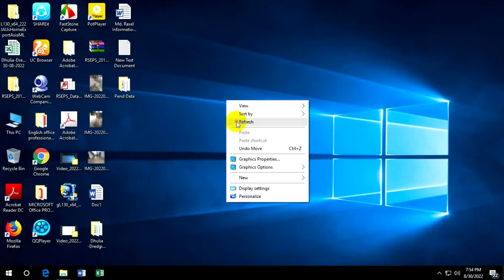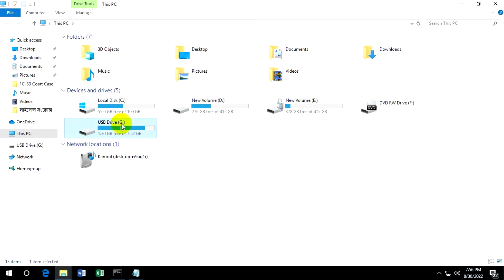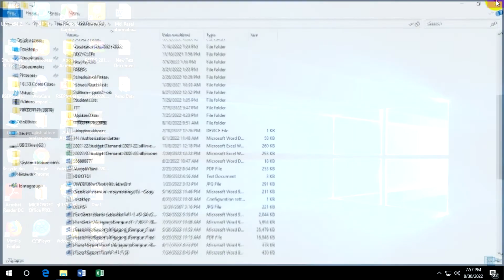Pendrive data Full not showing || Data Showing Simple Tricks & Tips || Tips Store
elcome to "Tips Store" channel. Here you can find a lot of tips and tricks about e-Gp, e-tendering, All Office Program, technology educational, computer, laptop and android mobile. We are offering you to learn something new about e-Gp, e-tendering, technology educational, computer, laptop and android.